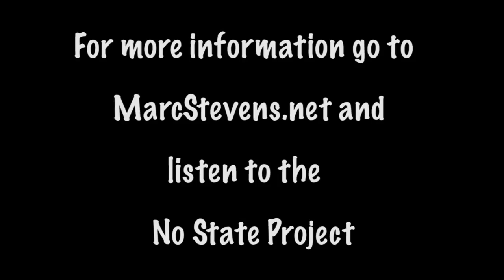Marc Stevens' speech on "Journalism Activism" at Libertopia 2014 - [Marc's KOPI]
November 15, 2014 - Marc Stevens' speech on 'Journalism Activism' at Libertopia 2014 in San Diego, CA.

This is Marc's edit of the his speech, there may be another edit from myself given the time and resources.

And as always; KOPIMI.